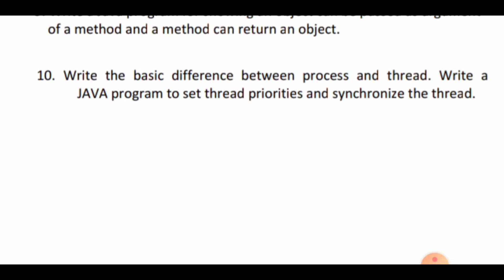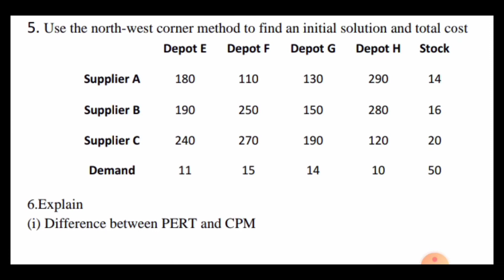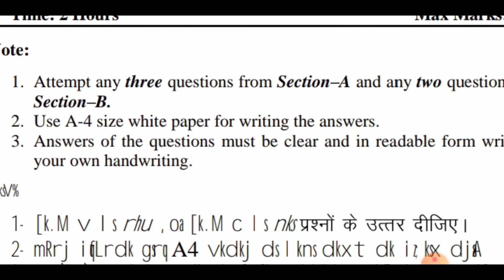BCA 3rd semester Final papers 2021 || Dr. Harisingh gour University Sagar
Dr harisingh Gour University BCA all paper 2021 final exam
3rd year BCA all semester examinations of tourism University papers with solution

Hari Singh Gour University BCA all paper 2021

3rd semester all exams of dr harisingh University 2021

Hari Singh Gour University 3rd semester BCA all paper 2021
Java programming paper
computer algorithm paper 2021
Computer Organisation paper 2021
organisation behaviour paper 2021
BCA 3rd semester all paper 2021
Hari Singh Gour University PG papers 2021
letterer Singh Gour University 2021 department of computer science 3rd year paper 2021

Bachelor of Computer Application exams 2021
computer science and applications paper of 2021
Java programming exam paper 2021
coronation 2021 exams
computer examination paper
organisation behaviour paper full paper 2021 3rd semester
Java programming paper sachendra BCA 2021 paper

computer organisation behaviour 3rd semester paper 2021